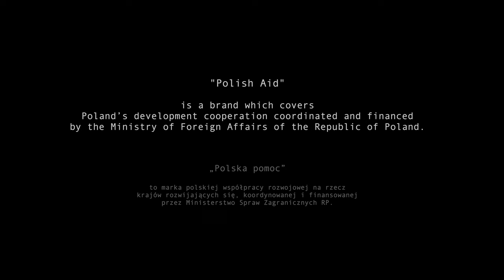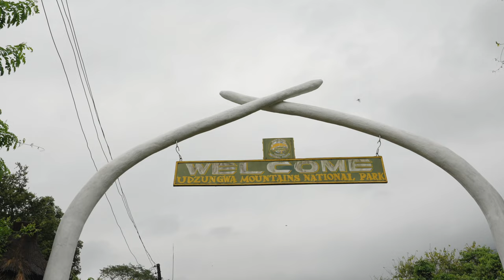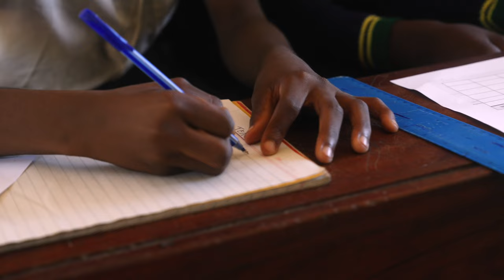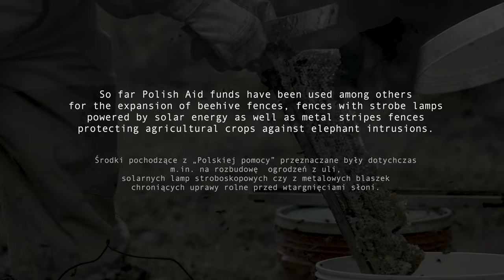Udzungwa and Kilombero Valley. Polish Aid in Tanzania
"Polish Aid", in particular through the Embassy of the Republic of Poland in Dar es Salaam, has been supporting activities aimed at protecting biodiversity in the Kilombero Valley area and improving the living conditions of local communities since 2020. So far Polish Aid funds have been used among others for the expansion of beehive fences, fences with strobe lamps powered by solar energy as well as metal stripes fences protecting agricultural crops against elephant intrusions. We have also been co-financing an educational program on the coexistence of people and elephants, the development of beekeeping and the establishment of Village Savings and Loan Associations (VSLAs) strengthening the entrepreneurship of the region's inhabitants. In 2023, for the first time, Polish Aid also committed its resources to train field guides in the Udzungwa Mountains National Park and support the authorities of the park to clear the first long-distance tourist trail.

„Polska pomoc”, w szczególności za pośrednictwem Ambasady RP w Dar es Salaam, wspiera działania na rzecz ochrony bioróżnorodności w okolicach Doliny Kilombero oraz polepszania warunków życia tamtejszych społeczności już od 2020 r. Środki pochodzące z „Polskiej pomocy” przeznaczane były dotychczas m.in. na rozbudowę  ogrodzeń z uli, solarnych lamp stroboskopowych czy z metalowych blaszek chroniących uprawy rolne przed wtargnięciami słoni. Dofinansowaliśmy też prowadzenie programu edukacyjnego dla dzieci i dorosłych nt. koegzystencji ludzi i słoni, rozwój pszczelarstwa oraz zakładanie grup oszczędnościowo-pożyczkowych wzmacniających przedsiębiorczość mieszkańców regionu. W 2023 r. „Polska pomoc” po raz pierwszy zaangażowała swoje środki także w szkolenie przewodników terenowych w Parku Narodowym Gór Udzungwa oraz wsparła władze tego parku w oczyszczeniu pierwszego długodystansowego szlaku turystycznego.